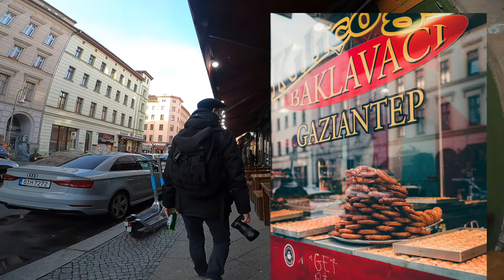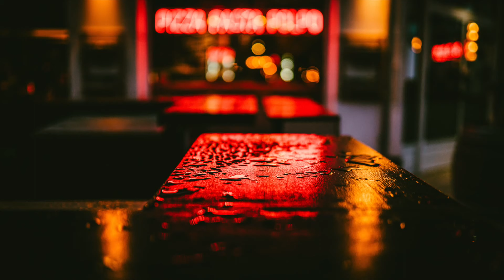35MM STREET PHOTOGRAPHY BERLIN TOUR | PART 4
My Cameras:
Sony Alpha 7ii
GoPro 8

My Lenses:
Sony 85mm 1.8
Sony 50mm 1.8
Sigma 35mm 1.4

Other Stuff:
GoPro Chesty (Brustgurt)
GoPro battery charger